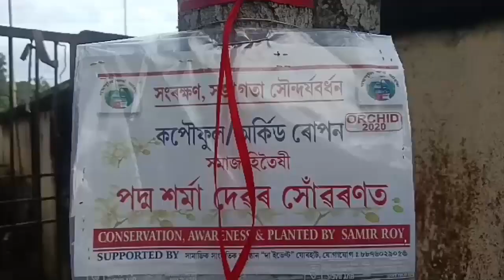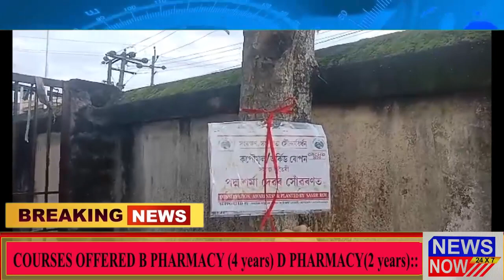14 July Assamese News 2